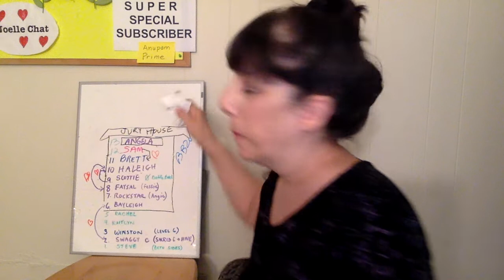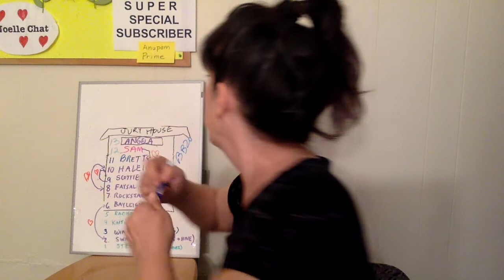Who Does Kaycee Evict? The BB20 Final 3 Are... (Big Brother 2018)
Kaycee has to pick between Tyler (her final 2 Ride-Or-Die) & Angela (Ms. Buckets-Of-Blood-On-Her-Hands).  Will she be loyal to Tyler or keep Angela and increase her odds of winning all the  CA$H? Find out in this BB20 Reveal Video.  Warning: Updates & SPOILERS!